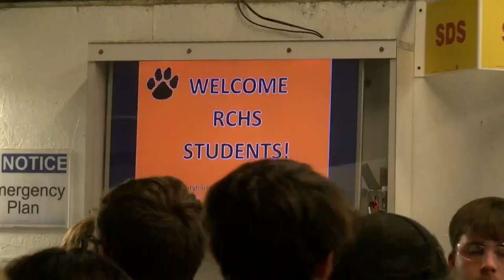Senior Manufacturing Day - 6pm